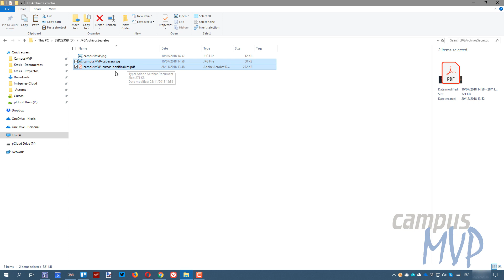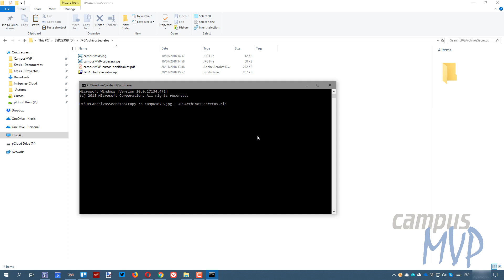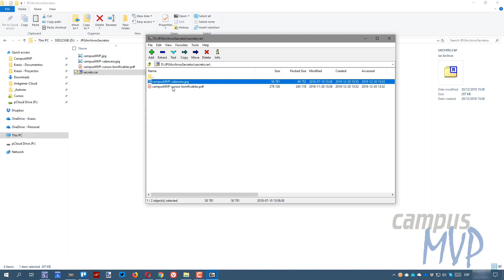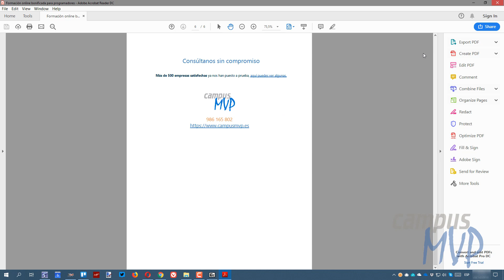Cómo ocultar archivos dentro de una imagen JPG: La película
Si visitas el artículo anterior, igual te llevas además un regalito ;-)